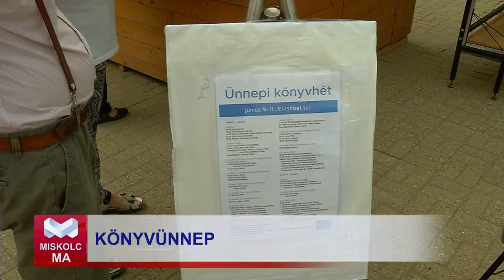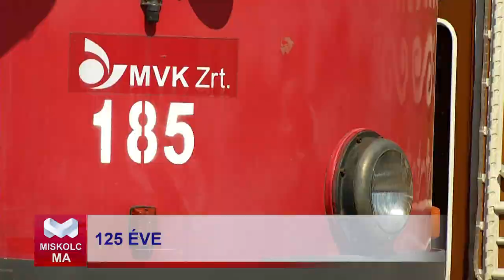Miskolc Ma 2022.06.10.